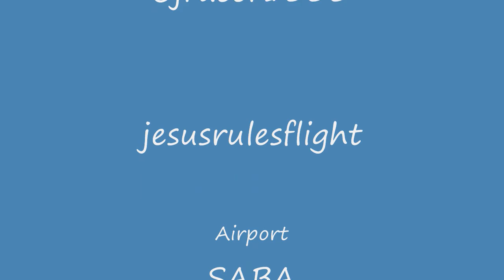Crj-700 Takeoff from SABA (TRUE HD)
crj700 takeoff

stol fsx

SABA Takeoff

tncm kfjk